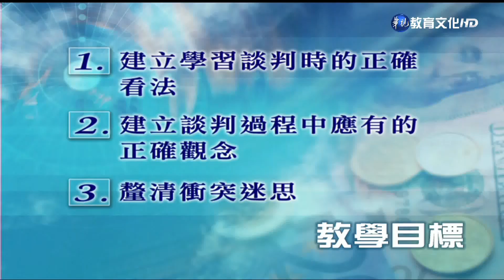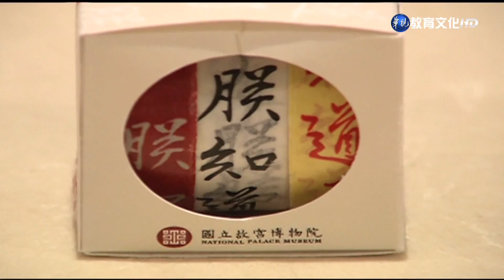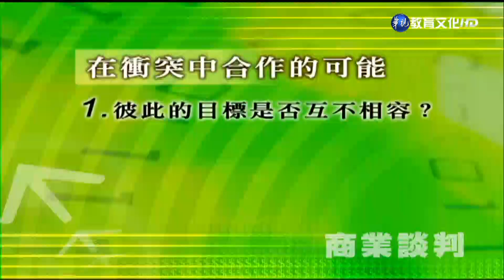商業談判（學院） 第2講